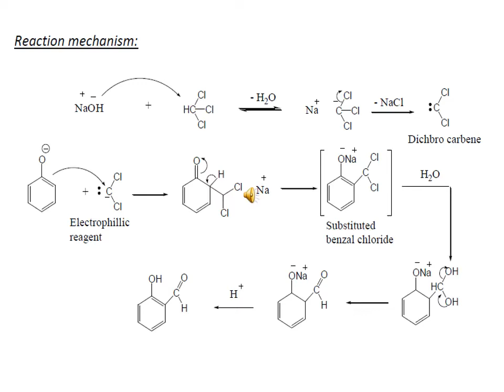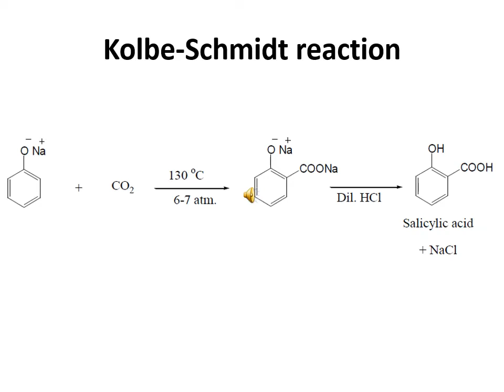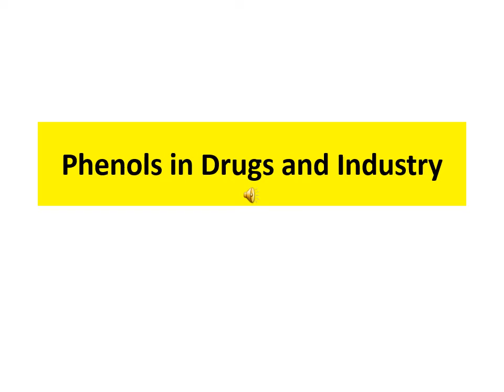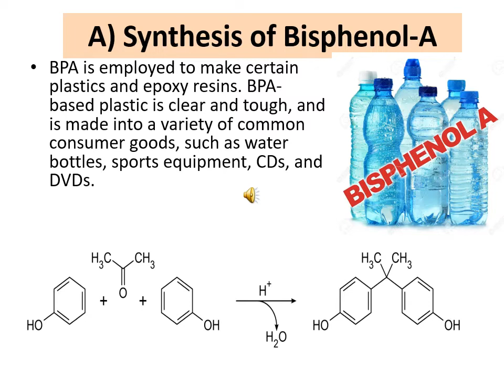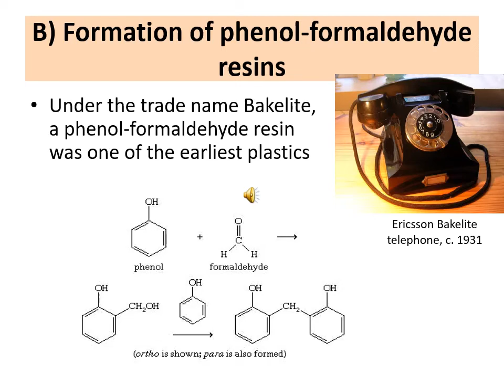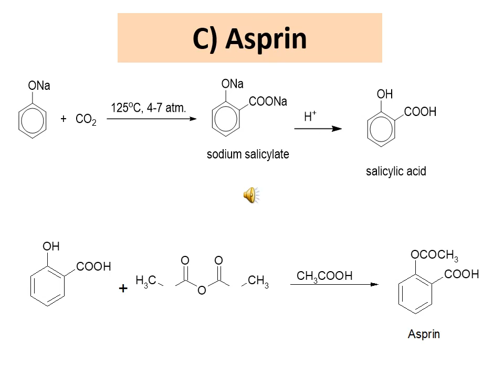Phenols: Part 3 (الفينولات ج 3)